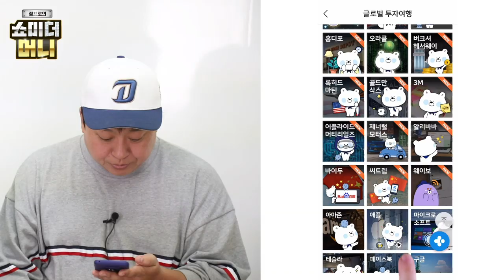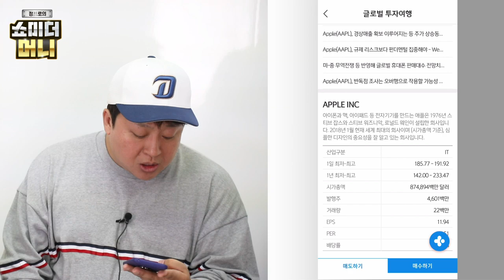[쇼미더머니_해외주식투자편#01] 5천원으로 시작하는 해외투자